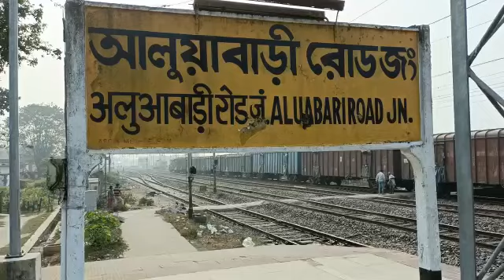Vande Bharat Express Trail Run 🚆 ||Vande Bharat ticket cost || Vande Bharat howrah Njp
Vande Bharat Express Trail Run 🚆 ||Vande Bharat ticket cost || Vande Bharat howrah

vande Bharat

west bengal train

express train

new train train journey

Bharat sarkar train

indian railways

indian train